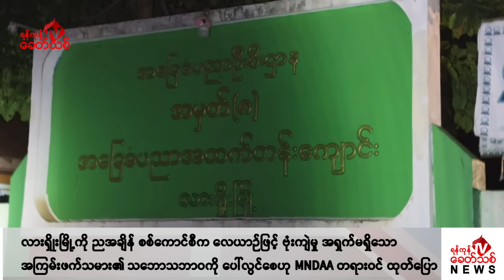Khit Thit သတင်းဌာန၏ စက်တင်ဘာ ၂ ရက် မနက်ပိုင်း ရုပ်သံသတင်းအစီအစဉ်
By ရန်ကုန်ခေတ်သစ်

ဒီကနေ့ စက်တင်ဘာ ၂ ရက် မနက်ပိုင်း တင်ဆက်ပေးမယ့် သတင်းတွေကတော့

-တစ်နိုင်ငံလုံး သန်းခေါင်စာရင်း အိမ်တိုင်ရာရောက်လာကောက်ရင် မေးခွန်းတွေကို မှန်မှန်ကန်ကန်ဖြေ ရမယ်လို့ အကြမ်းဖက်မင်းအောင်လှိုင်က ပြည်သူတွေကို ခြိမ်းခြောက် သတိပေး ဖိအားပေးနေပါတယ်။

- ရှမ်းပြည်မြောက်ပိုင်း၊ လားရှိုးမြို့ကို ညအချိန် စစ်ကောင်စီက လေယာဉ်နဲ့ ဗုံးကျဲတာဟာ အရှက်မရှိတဲ့ အကြမ်းဖက်သမားရဲ့ သဘောသဘာဝကို ပေါ် လွင်စေတယ်လို့ MNDAA က တရားဝင် ထုတ်ပြော လိုက်ပါတယ်။

-မန္တလေးတိုင်း၊ ကျောက်ပန်းတောင်းမြို့နယ်၊ ကျောက်ပန်းတောင်း-မိတ္တီလာလမ်းမှာ ဖရဲသီးသတင်းပေး ချက်အရ ရဲ ၃ ဦးလိုက်ပါတဲ့ကားကို ပစ်ခတ်တိုက်ခိုက်ရာ ဒုရဲမှူး အောင်ကျော်ထွန်း၊ ဒုရဲအုပ်ရန်ရှင်းနဲ့ တပ်ကြပ်မြတ်သူတို့ သေဆုံးပြီး လက်နက် ၅ လက်၊ လက်ပစ်ဗုံးနဲ့ ခဲယမ်းတွေအပါအဝင် ပစ္စည်းတွေ သိမ်းဆည်းရရှိခဲ့တဲ့ သတင်းအပါအဝင် နောက်ဆုံးရသတင်းတွေကို တင်ဆက်ပေးပါမယ်။